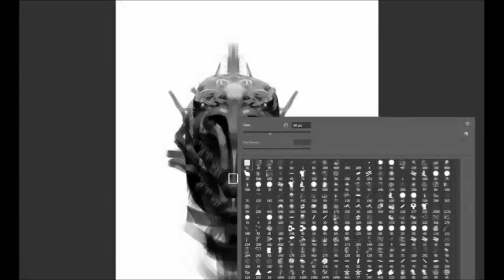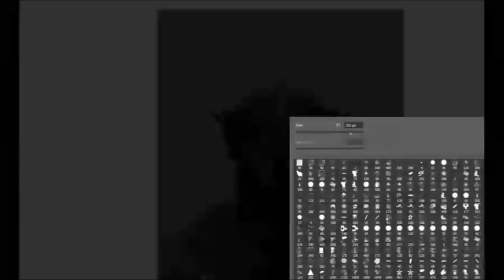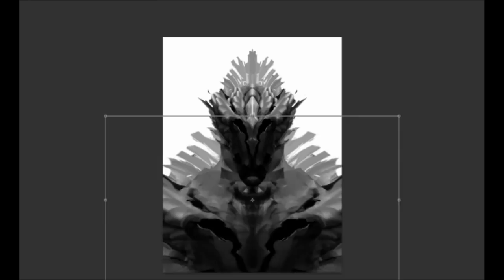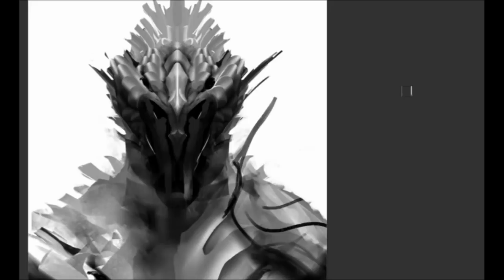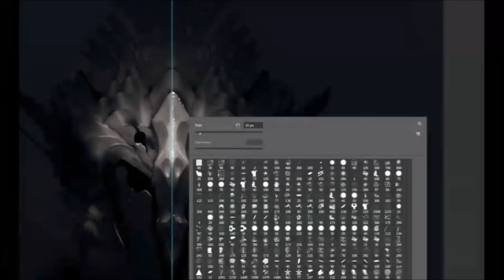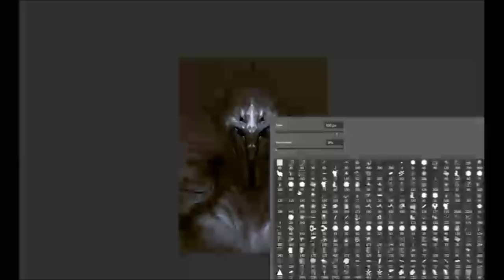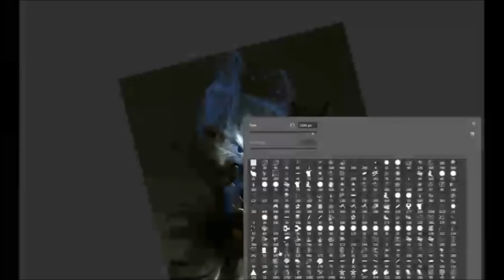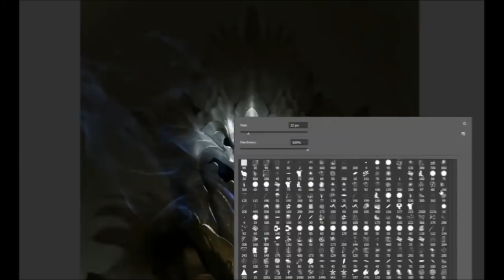Knight of Crows - Sped up painting process by James Zapata